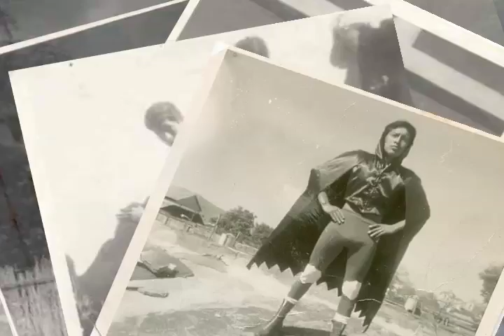ASTROS DEL DEPORTE MVM TELEVISION